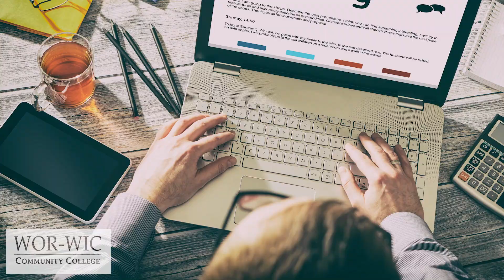Communication TV Ad